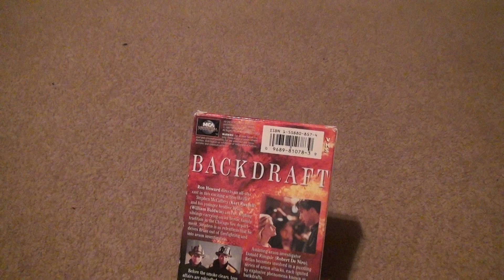Backdraft VHS Unboxing